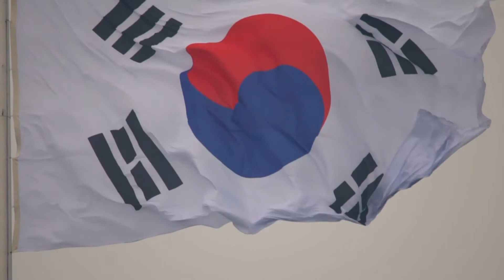국기에 대한 경례 Salute to the flag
동물들의 국기에 대한 경례
제작 : 신동영